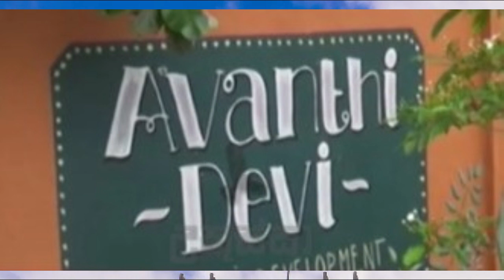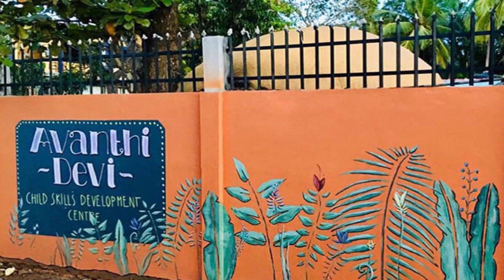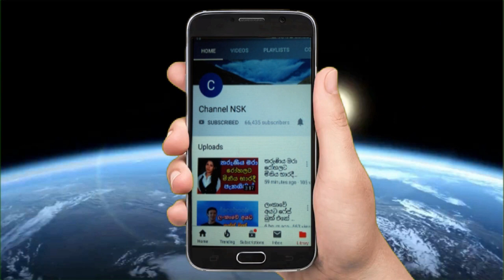කාමාතුරයන් ගෙන්වා බොන්න දී ළමා නිවාසයේ දැරියන් සමග යහන්ගතවෙන්න දුන් අවන්ති දේවී මැඩම්ගේ පැටිකිරිය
නිරොදායනය කියා මරුකටට ගිය ඉතාලියෙ ධම්මිකාගෙ ක
එකොමත් එක කාලයක සංඝරත්නය මෙසෙද ජොගි දැමූහ
තාත්තා මේසන් බාස් අම්මා කඩයප්පන් හදලා ගොඩ දාපු
සරසවි සිසුවියන්ට නවක වදය මුවාවෙන් ලිංගික ක්‍රියාකාර
මාවනැල්ලේ බුදු පිළිම කැඩුවේ මුස්ලිම් අන්තවාදීන්ද?
සුපිරි වාහනයකින් අනතුරක් කළ පොලිස් දුවට ඇප උදව්ව
ඇමති පුතා හොරට ගෙනා සැප රිය ලියාපදිංචියේදි මාට්ටු